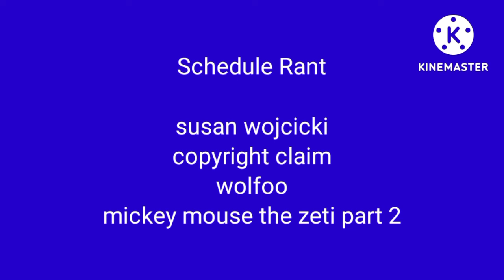rant #2 an error occurred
no copyrights allowed
you can NOT copy this
i did NOT dislike this
you can NOT dislike this